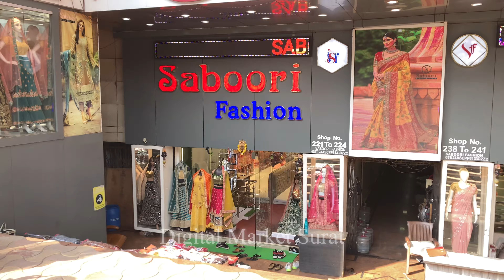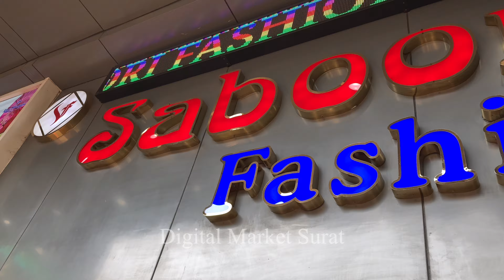सूरत शहर के No:-1 सारी मैन्युफ़ैक्चरर । Saree Wholesale Market in Surat ।@Digitalmarketsurat ।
Businesses Update

Saboori fashion surat
Address :- shop no. 238 to 241 Saboori fashion adarsh market 2 ring road kamela darwaja Surat,395002

Channel link

Surat saree wholesaler
Saree
Reel saree factory in Surat
Asle saree manufaturer
Surat saree